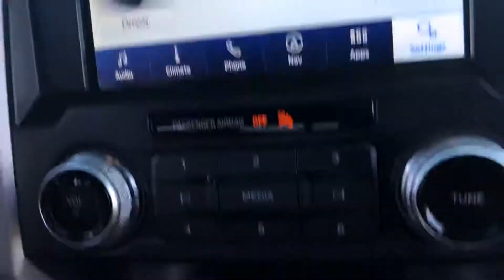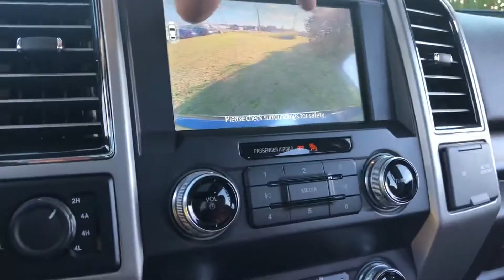2018 Ford F-150 King Ranch